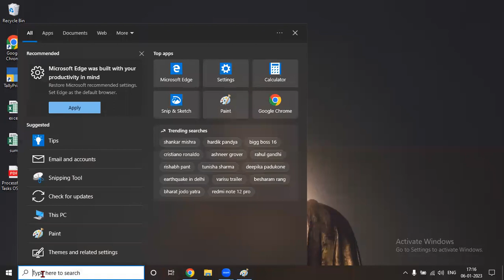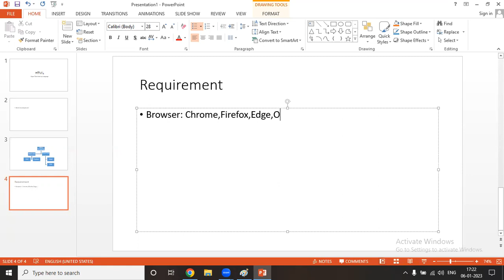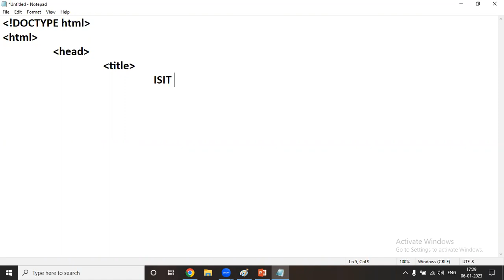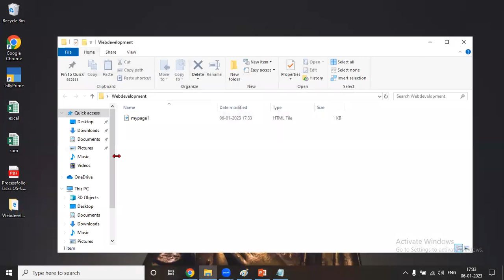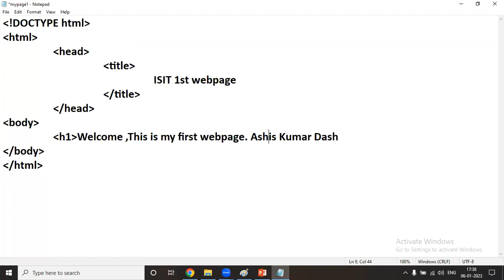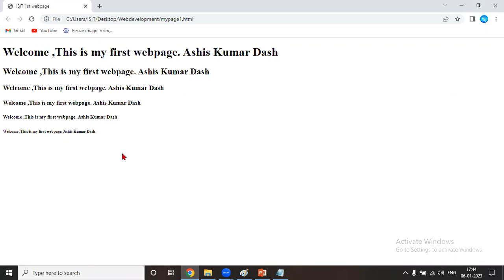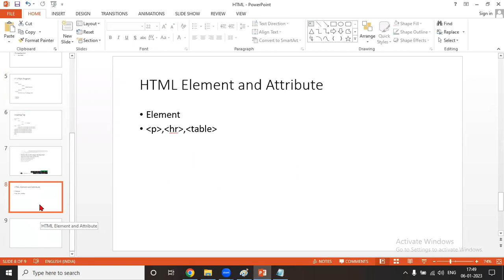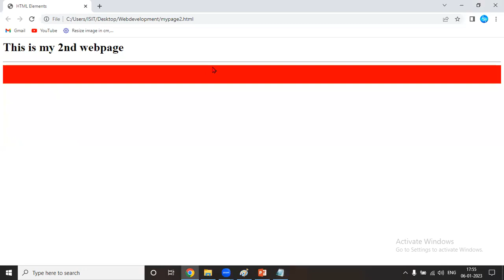HTML Class for beginners Class -1#html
HTML-Hyper Text Markup Language is used to create webpage.Learn HtML with ISIT computer education from this video.

Language:Odia

Admission Open for OS-CIT Course- Learn from the Experts! Oscit
Learn OS-CIT at ISIT,Puri.ISIT,Puri is one of the top educator in puri district  which beleive in only Quality Of Education.

So Choose ISIT for your Journey!

MS-WORD,MS-EXCEL,MS-POWERPOINT, MS-OFFICE
For Online Computer Class Contact on our Office No:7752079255

ISIT,Puri ( OS-CIT Computer Centre)
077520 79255